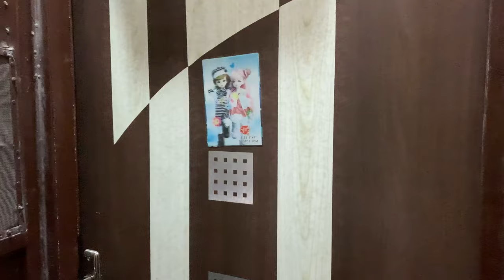Asli Dosti Kya Hai? | EXPLAINED | VINAY CHAUDHARY